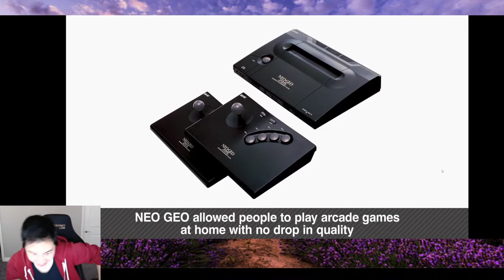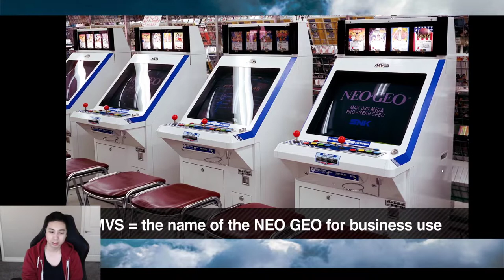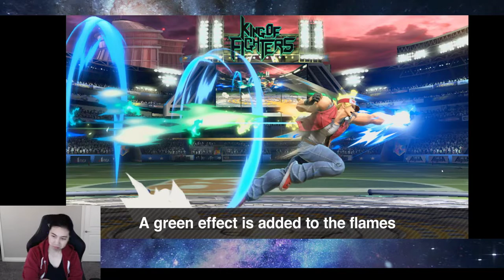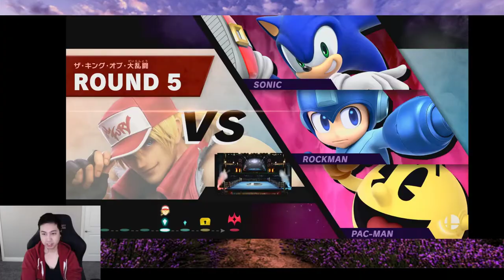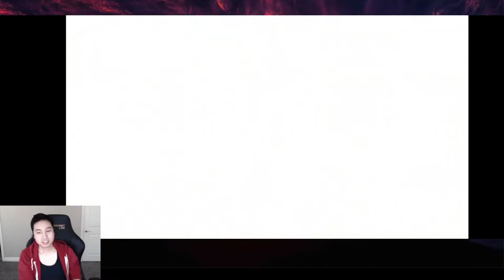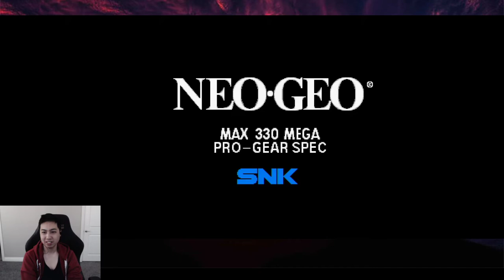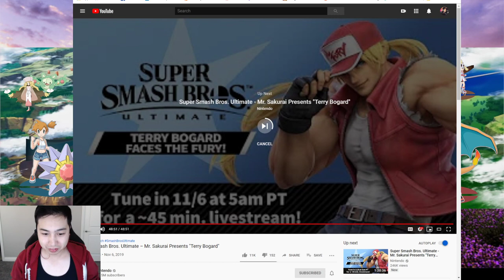Terry Bogard Breakdown Direct REACTION - Super Smash Bros. Ultimate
No Intro opening today. It is still super early but enjoy the reaction.